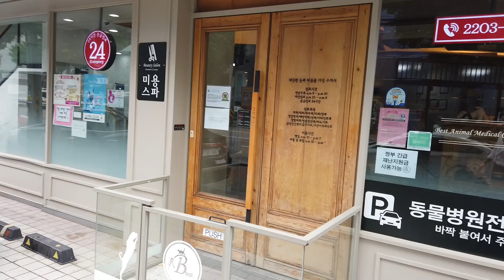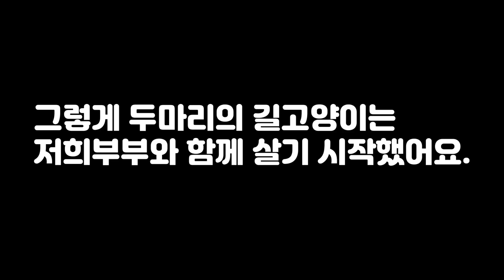길고양이 두마리 드디어 저희 집에 왔어요!!!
두마리의 길고양이를 병원에 데리고 가서 기초진료를 받고
드디어 저희 집에 데리고 왔어요!